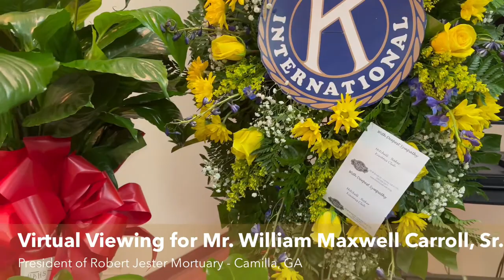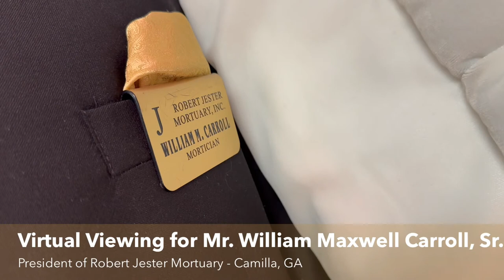Virtual Viewing for Mr. William Maxwell “Billy” Carroll, Sr. - President of Robert Jester Mortuary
Celebration of Life for Mr. William Maxwell “Billy” Carroll, Sr.
President of Robert Jester Mortuary - Camilla, GA
Sunday, June 25, 2023 at 2:00 p.m.
Saint Mary Missionary Baptist Church
Baconton, GA

Interment will follow
Oakview View Cemetery
Camilla, GA

Final Arrangements Entrusted to
Robert Jester Mortuary, Inc.
Camilla, GA.